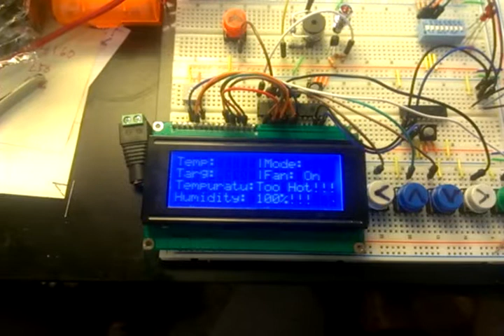Data displayed as a table on an LCD demo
In building a hardwired keypad setup to replace my old alarm panel as part of my evolving home automation system I wanted to be able to display a number of bits of data at the same time easily on a 20x4 LCD. I wrote a new python script that I could call and address each line in two parts or as a whole. I assign a label to the left and right of each line and the script handles truncating it to fit the 4 character's given. then the same is done with the values for each part. In the demo I show the top to lines as being dual data points and the bottom two lines as being single data points.

Code can be found in my fork of Adafruit's pythong code library as I'm using their underlying LCD, I2C, and MCP230xx code.